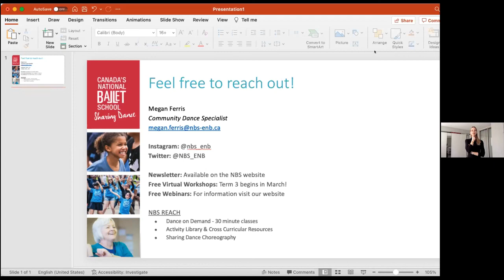CONFERENCE | Canadian National Ballet School - Physical Literacy Through Dance